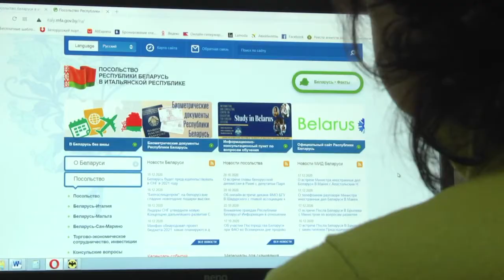2020-12-22 г. Брест. Международный День мигранта. Новости на Буг-ТВ.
Декабрь в международном календаре важных дат – месяц знаковый. Он отмечен большим количеством событий, отражающих насущные для мировой общественности проблемы. Так, например, в декабре, в числе важных дат – международный день мигранта. Сама миграция как явление с каждым годом привлекает все больше внимания общественности. Непредсказуемость, чрезвычайность и сложность задач, связанных с этим процессом, требуют слаженных действий и сотрудничества между регионами и странами. Как работа с мигрантами налажена в Бресте и куда они могут обратиться за помощью и советом – расскажем прямо сейчас.